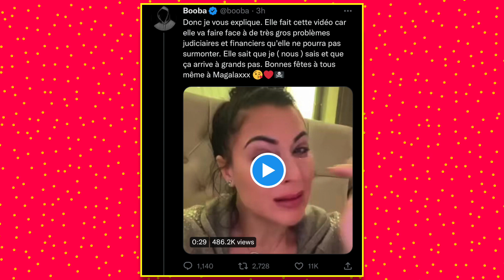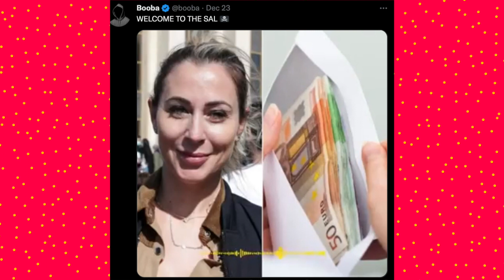Booba souhaite bonne année a Magali Berdah tu va finir a fleury en 2023 elle réagit